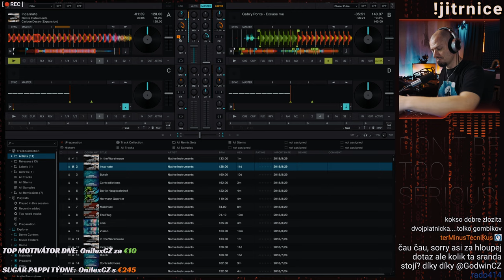Native Instruments TRAKTOR S4 MK3 - První dojmy